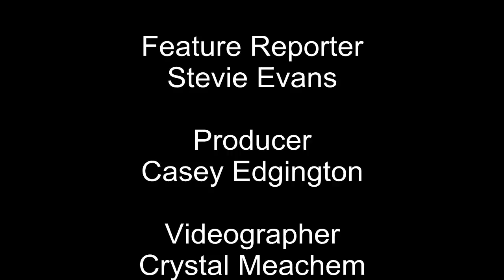Ohio State Marion Student Newscast 1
buck-i web news is a student internship project between The Ohio State University at Marion Office of Communications & Marketing, Professor Catherine Braun, and Ohio State Marion's professional writing minor.